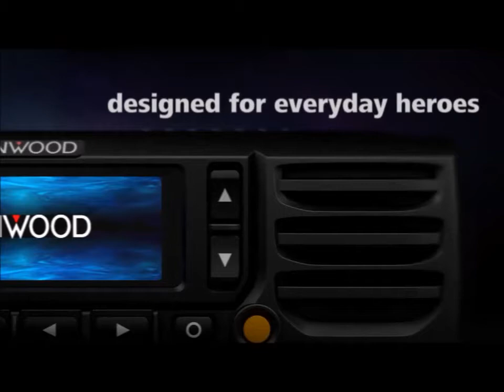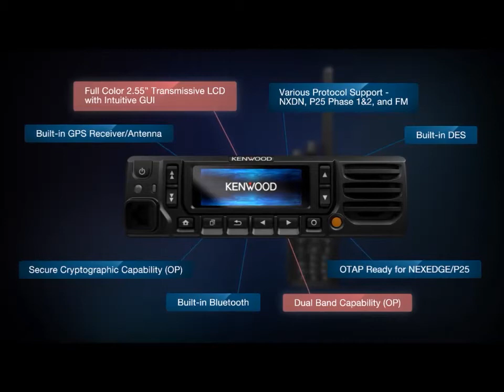Kenwood NX 5000 Series